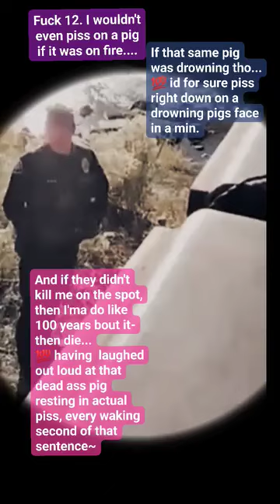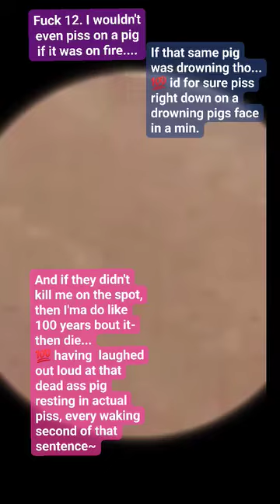what a peckerhead peckerwood piece off class traiting trash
they can't be appealed to or expected to empathize. there never should have been a tolerant left.🖕🏻🫵🏻🐖